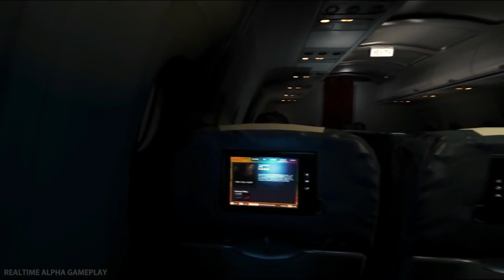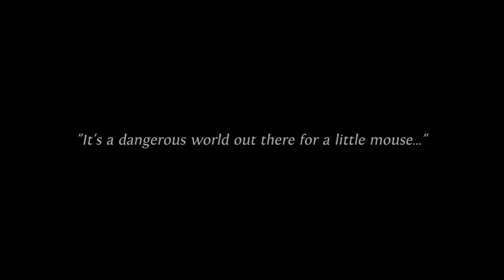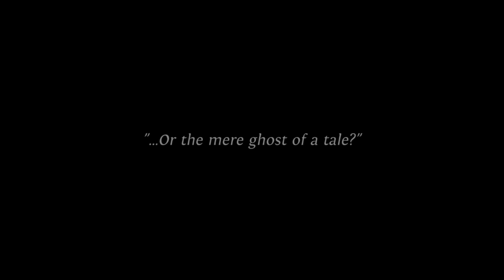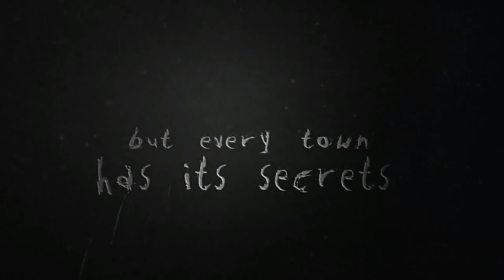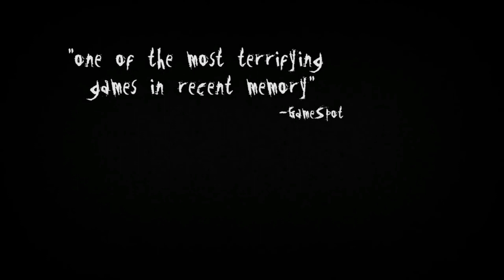TOP 10 JOGOS MARCANTES FEITOS NA UNITY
___CURSO DE CRIAÇÃO DE PERSONAGENS NO BLENDER___

CAIXA POUPANÇA
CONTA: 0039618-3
AGENCIA: 0027 OP: 013
VITOR ABRAHAM PINHEIRO

(A SUA DOAÇÃO AJUDA O CANAL A CRESCER, ME AJUDA A ME DEDICAR MAIS E A CONSEGUIR TRAZER TUTORIAIS DE TODOS OS
SOFTWARES QUE EU APRESENTO, TUTORIAIS EXCLUSIVOS, CRIAR CURSOS GRATUITOS, COMPRAR EQUIPAMENTOS E ATE MESMO
AUMENTAR O FLUXO E TAMANHO DO CONTEÚDO DOS VÍDEOS)